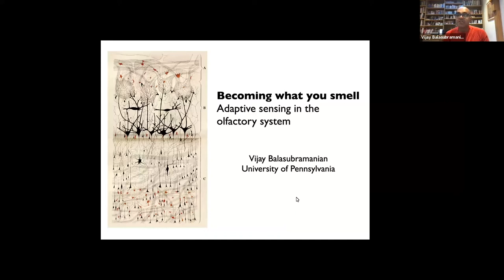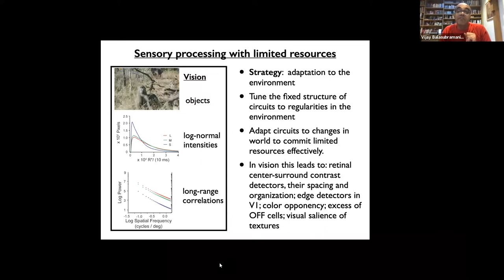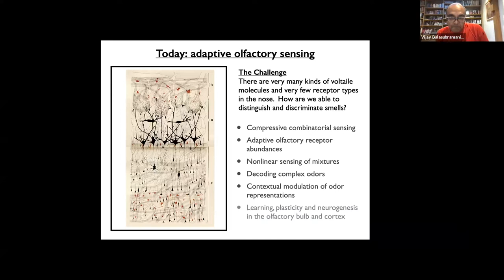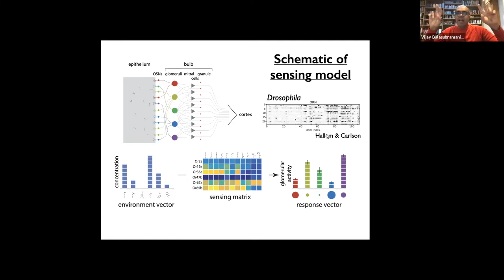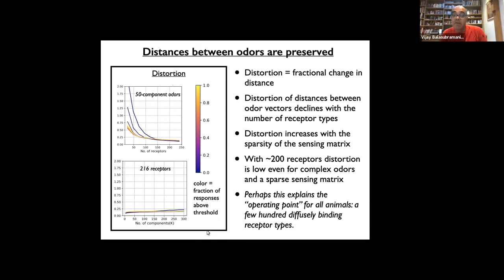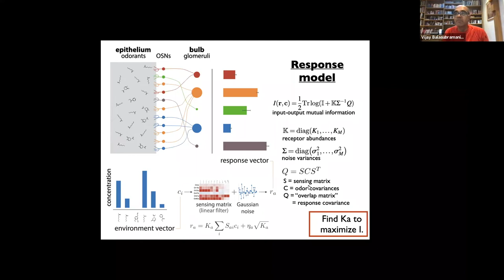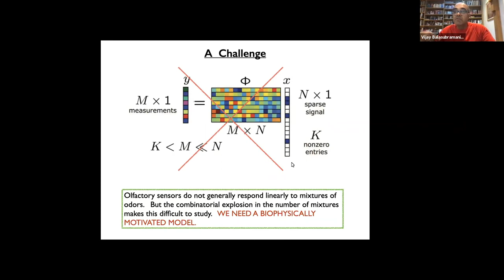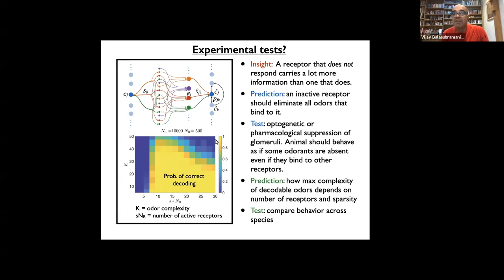World Wide Theoretical Neuroscience Seminar: Vijay Balasubramanian, November, 3, 2021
Title: Becoming what you smell: adaptive sensing in the olfactory system

Abstract: I will argue that the circuit architecture of the early olfactory system provides an adaptive, efficient mechanism for compressing the vast space of odor mixtures into the responses of a small number of sensors.  In this view, the olfactory sensory repertoire employs a disordered code to compress a high dimensional olfactory space into a low dimensional receptor response space while preserving distance relations between odors.  The resulting representation is dynamically adapted to efficiently encode the changing environment of volatile molecules.  I will show that this adaptive combinatorial code can be efficiently decoded by systematically eliminating candidate odorants that bind to silent receptors.  The resulting algorithm for "estimation by elimination" can be implemented by a neural network that is remarkably similar to the early olfactory pathway in the brain.   Finally, I will discuss how diffuse feedback from the central brain to the bulb, followed by unstructured projections back to the cortex, can produce the convergence and divergence of the cortical representation of odors presented in shared or different contexts.  Our theory predicts a relation between the diversity of olfactory receptors and the sparsity of their responses that matches animals from flies to humans.  It also predicts specific deficits in olfactory behavior that should result from optogenetic manipulation of the olfactory bulb and cortex, and in some disease states